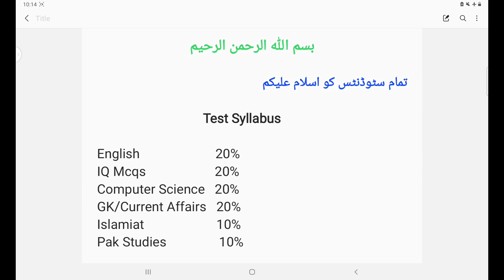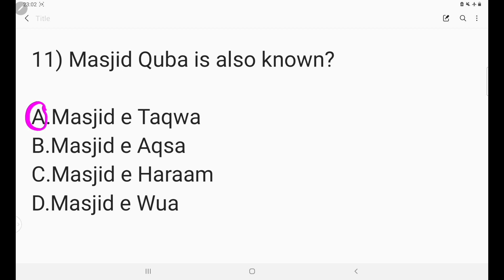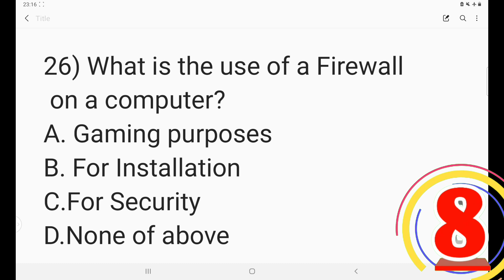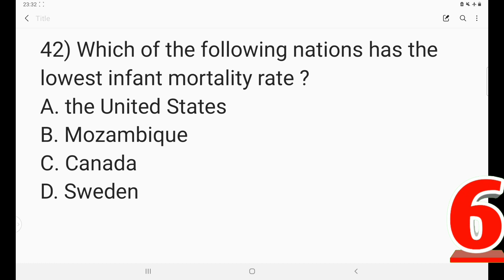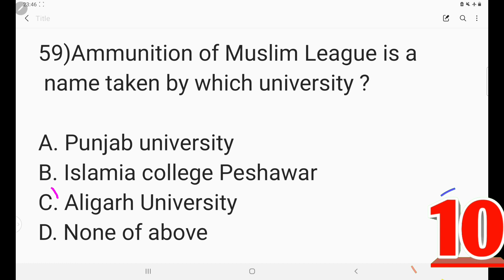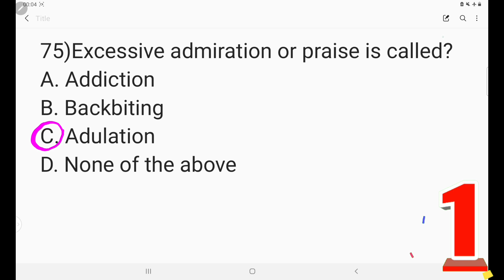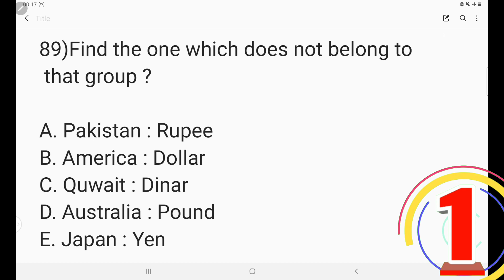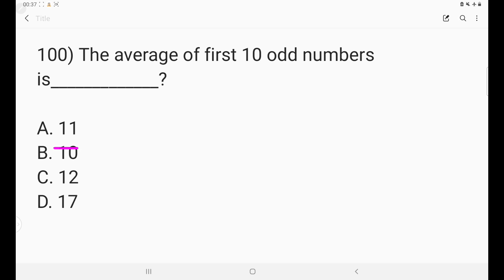PPSC,FPSC,PMS FIA 2nd Solved Model Paper / Online Academy For MCQs Test Preparation / Important MCQs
FIA 2nd Mock Test | FIA Guess Paper | FIA Test Preparation With Tips and Tricks | FIA Paper 2021
This channel (Online Academy for Competition Exams Preparation) is specially designed for to provide its viewer for all kinds of test preparation videos and Jobs Alerts regarding NTS, PPSC, OTS, STS, PTS, ITS, CTSP, FPSC, PAF, Pak Navy, Pak Army, Pak Ranger, Police, Wapda, Banks and other GOVT/Private departments. Now, we are working on multiple topic like, Past papers most repeated Mcqs, current affairs Mcqs, Islamic affairs Mcqs, Pak study Mcqs, English Mcqs,Basic Math Mcqs with solution, and also histories of any specific locations and much more.
Thanks